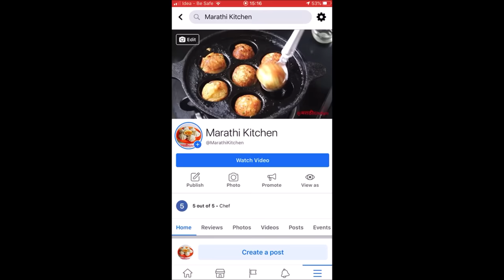असे कुरकुरीत, मोठे मोठे वेफर्स एकदा बनवून ठेवाल तर खातच रहाल विकतचे चिप्स विसरून जाल | Potato Wafers